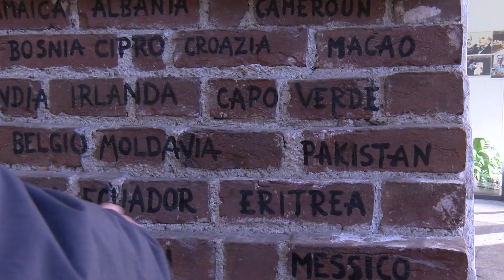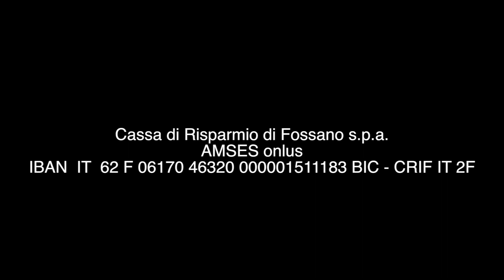Amses c'è, 18-20 Serming e Hospice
Ernesto Olivero parla del progetto Hospice in costruzione sull'isola di Fogo a Capo Verde.  Si avverte tutta la sua condivisione e partecipazione a questo sogno di padre Ottavio che sta per essere realizzato. Ernesto e Ottavio sono due sognatori, due amici, due uomini di Dio che camminano a fianco delle donne e degli uomini del loro tempo per condividere problemi, fatiche e ricerca di Dio.